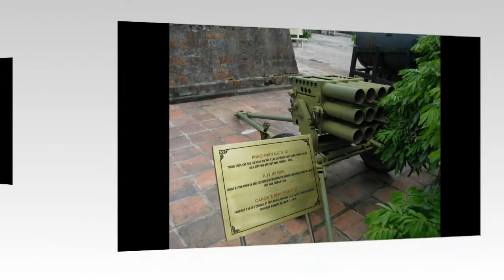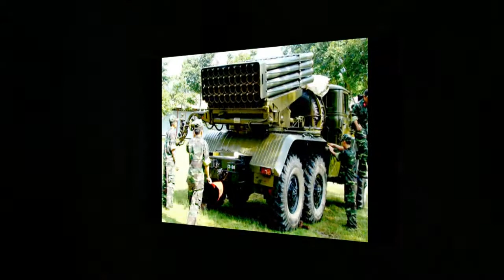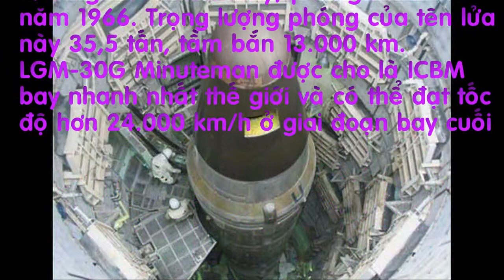Vũ khí Tên lửa - pháo tự hành hiện đại Nhạc trữ tình chọn lọc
Vũ khi quân sự hiện đại, vũ khí hiện đại, Tên lửa, Tên lửa đạn đạo, các loại pháo, Vua chiến trường M107,  Tổ hợp tên lửa S-300 PMU1, Tổ hợp tên lửa S-400, Tên lửa đạn đạo Topol-M, Tên lửa đạn đao Yasr RS-24, tên lửa Scud, Pháo phản lực, pháo tự hành CAESAR, Pháo tự hành Sprut SDM1 125, Pháo tự hành M110 203 mm, Pháo tự hành Su100, Su122, Su152, Type 83, lựu pháo tự hành M109 Paladin, ĐKZ 75, ĐKZ 82, SPG-9, ĐKB, H12, BM13, BM14, BM21, H6, Pháo phản lực BM-30 Smerch